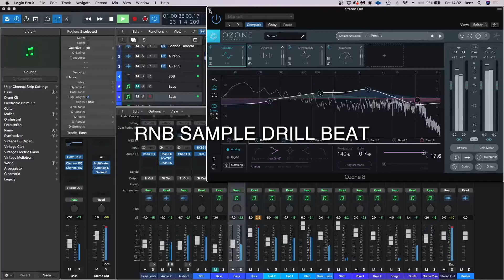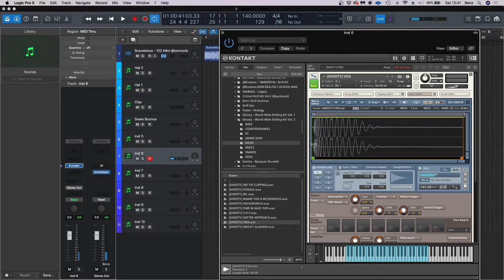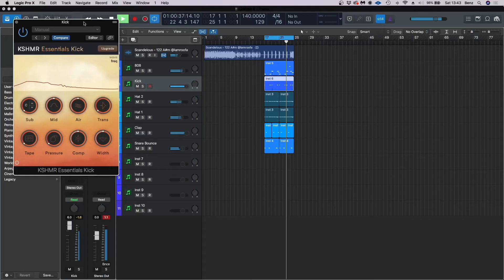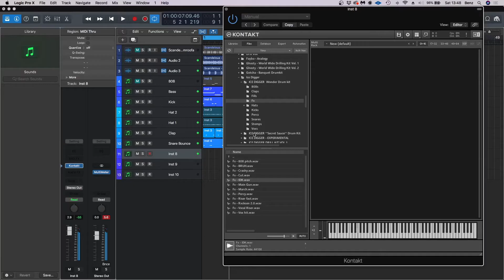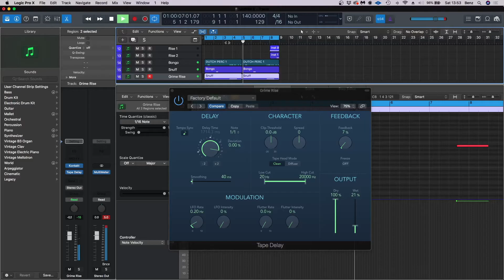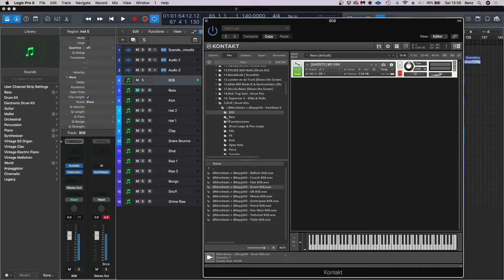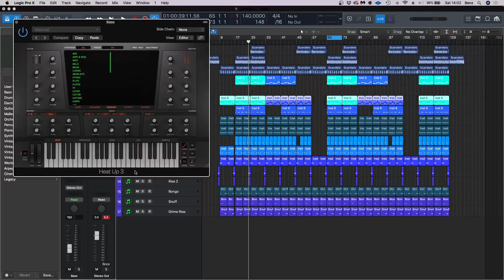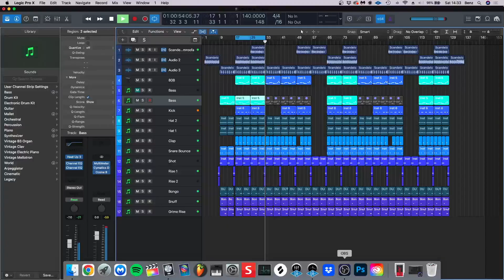How To Make RnB Sample Drill Beats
▷ Support me!

- BenzMuzik